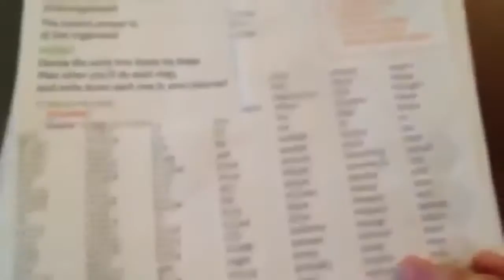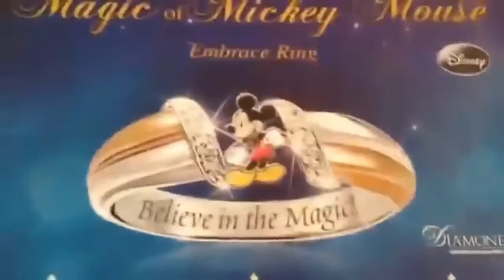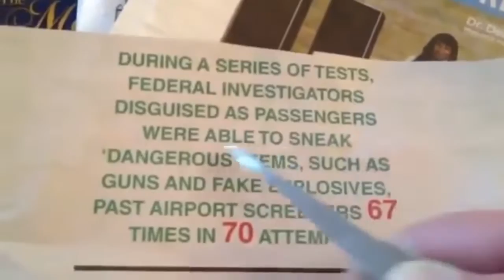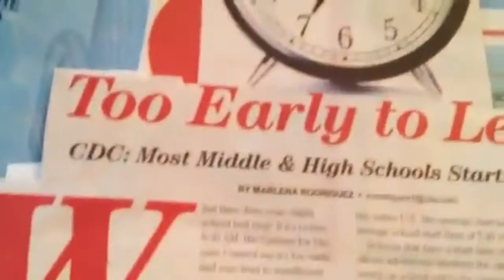[2023] Flat Earth Clues THEY WON'T SHOW YOU!! [part 1]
World News Source Channel
Post these videos in every language!!
The Good Guy is Satan

The End of Daze are Here and the Truth has been revealed!
Everything you need to know about Creation and the Truth of Reality Given by The Antichrist!!

You're Inside of a black Hole and it's on loop with the Sun above your head- it's the same sun a light hole and a black hole on loop thru the Holy of Holies You're inside of a Computer Simulation. Escape the Land of Hell and become Super Human by Blood Over Intent on YouTube. The Good Guy is Satan!! Blood Over Intent YouTube Knowledge by Satan